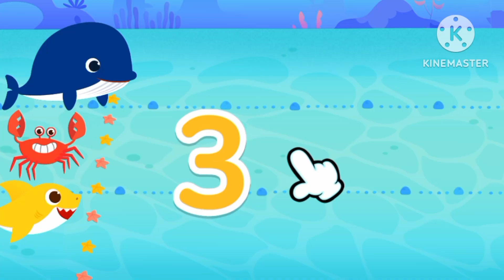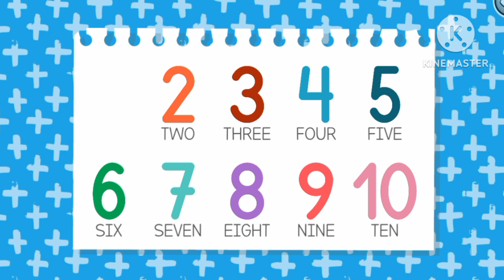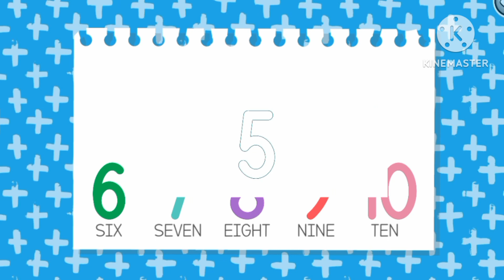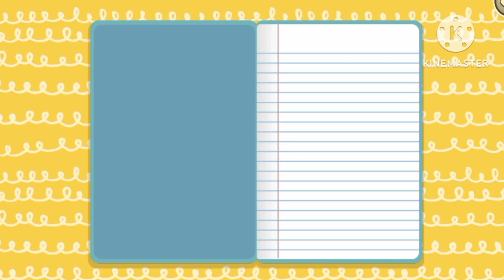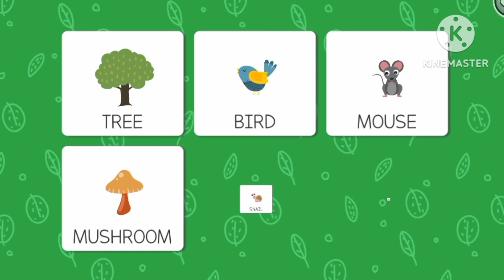The Number Songs | Songs for Kids | Nursery Rhymes | Mathematical Number Kids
Today we'll be learning about different colours!

Kids will learn the colours names such as red, green, blue, yellow and furthermore.

This channel makes educational videos or kids to learn and enjoy.

Songs for Kids that are very fun to watch.

Numbers songs.

Shapes songs.

Colours songs.

and the Alphabet songs.
So let's watch this video together and learn new knowledge!

This channel makes;

•Number songs
•Shapes songs
•Colours songs
•Alphabet Songs

Join us and get all excited in studying maths!

There are numbers in this video.
There are also shapes and colours as well.

Those can help your children into becoming smart.

This channel makes;

•Number songs
•Shapes songs
•Colours songs
•Alphabet Songs